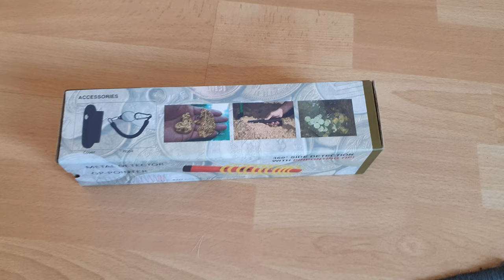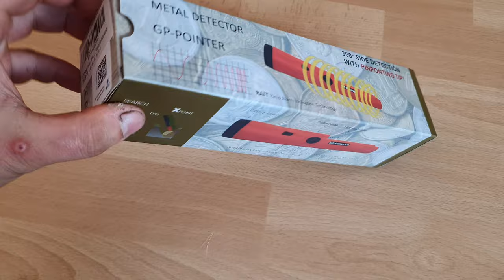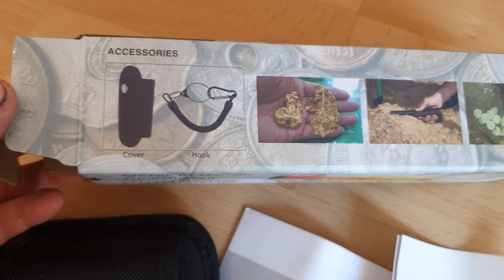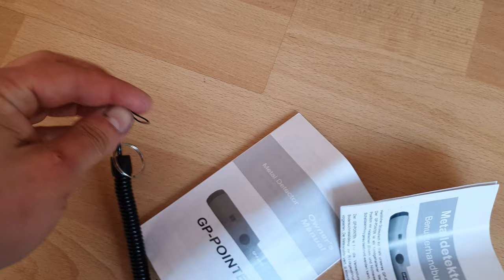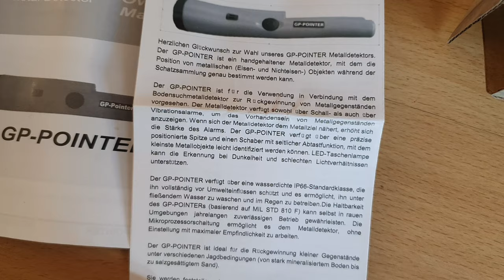Metall Detektor/ pointer für die Hand /Vorstellung/unboxing / Saftomatisch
link zum Gerät: